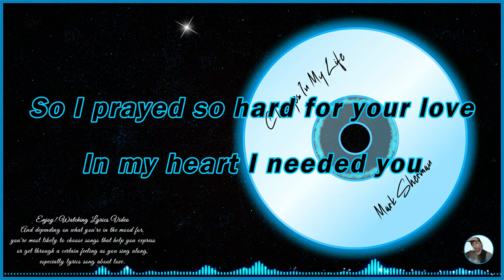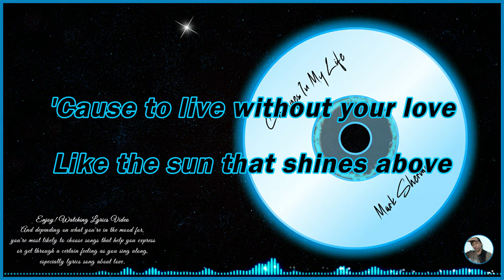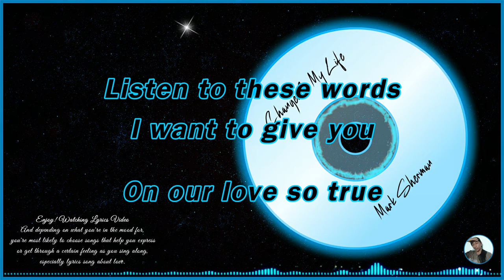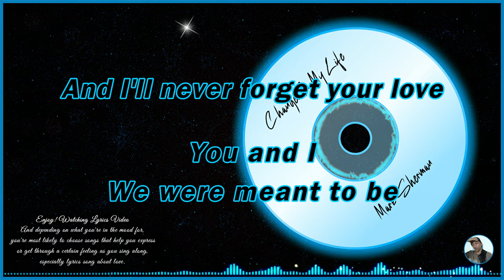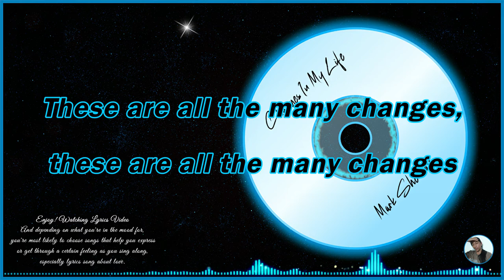Changes In My Life - Mark Sherman (Lyrics Video)